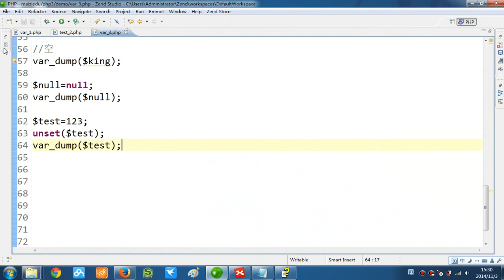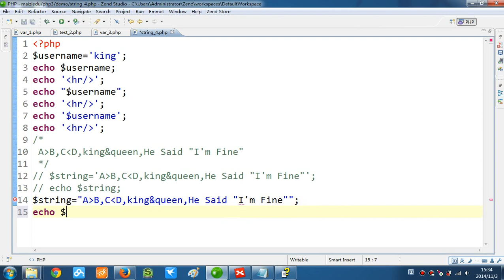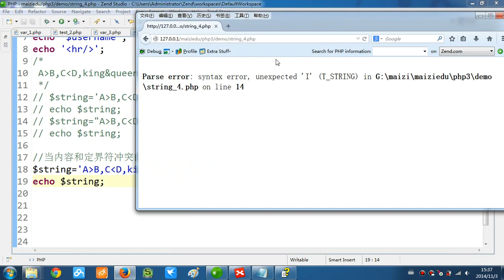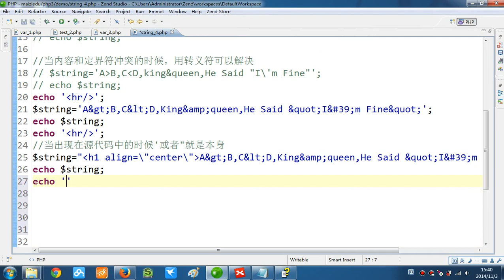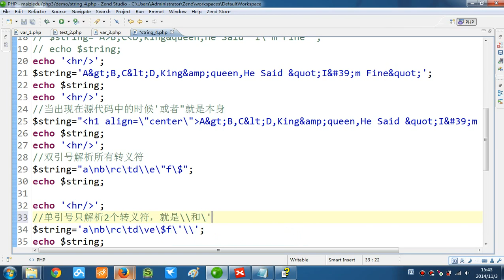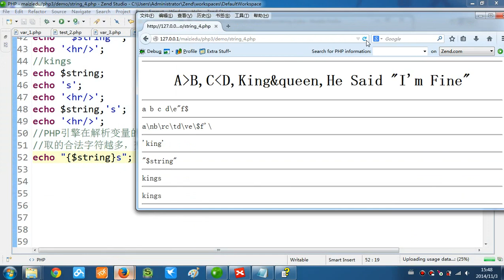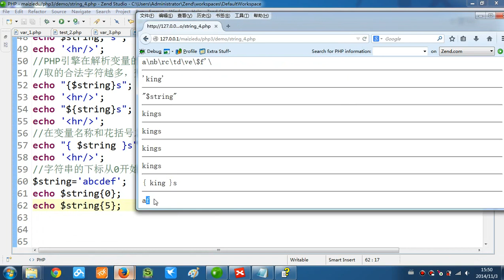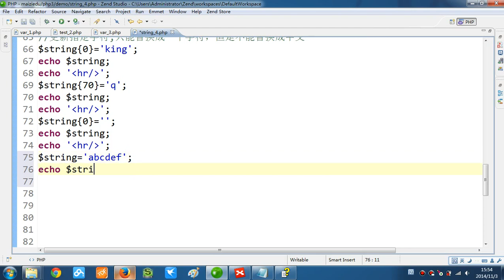PHP语言编程基础8 PHP数据类型 2 5